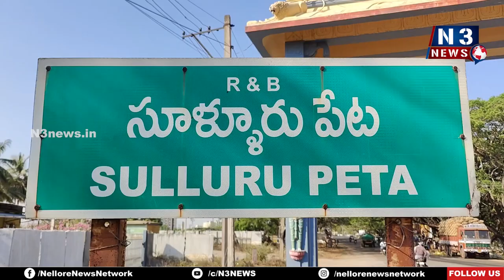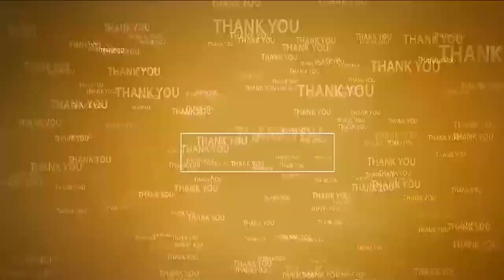గాంధీ నేర్పిన సూత్రం అహింసా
- మహాత్మా గాంధీ విగ్రహానికి ఘన నివాళులు
- సూళ్లూరుపేటలో 155 వ గాంధీ జయంతి వేడుకలు